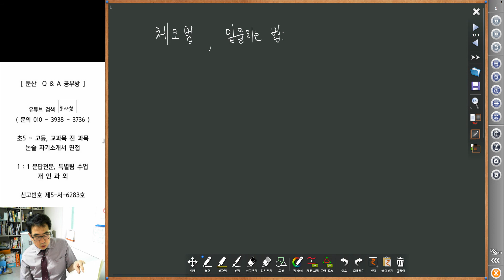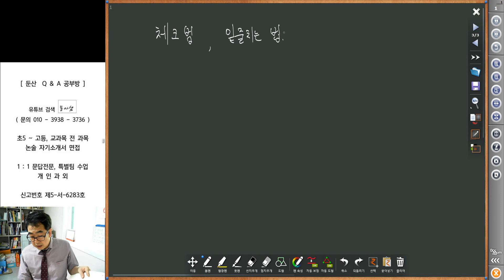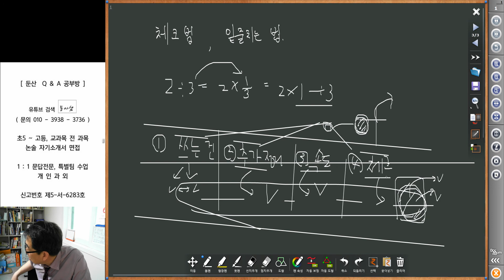2611 [ 상담 ] 시험지 흔적 분석과 조언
학생의 시험지의 흔적을 분석하고 추가 시험공부를 하는 방법을 조언합니다.